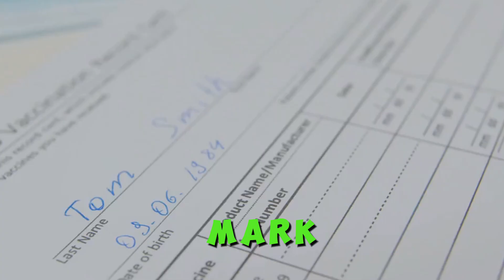TENTATIVE SCHEDULE NEET PG 2024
Medicine nuggets

YOUR SUBSCRIPTION WILL BE A GREAT MOTIVATION TO MAKE NEW VIDEOS.